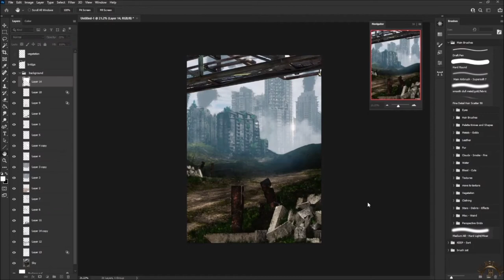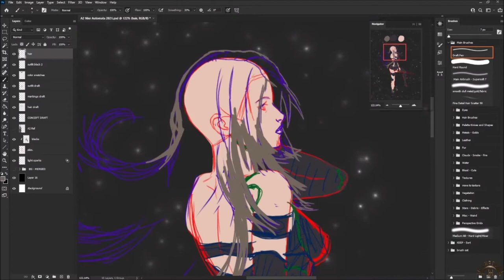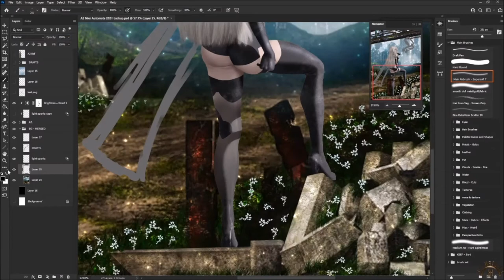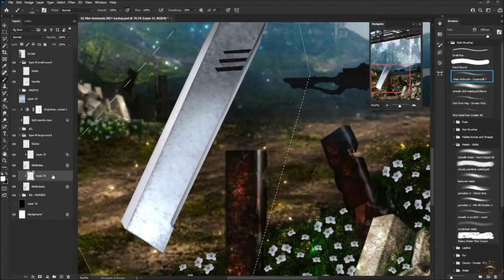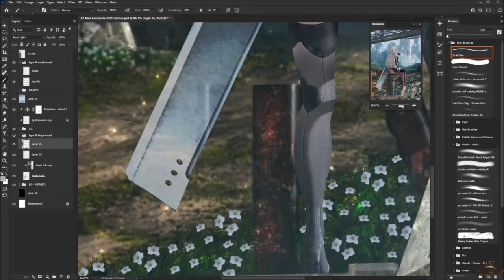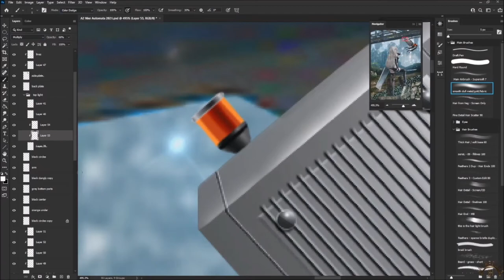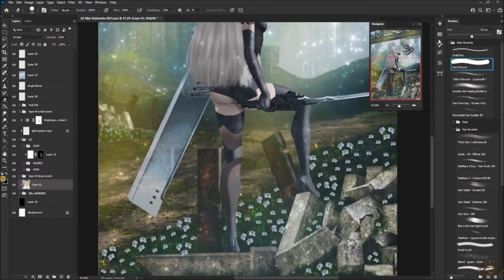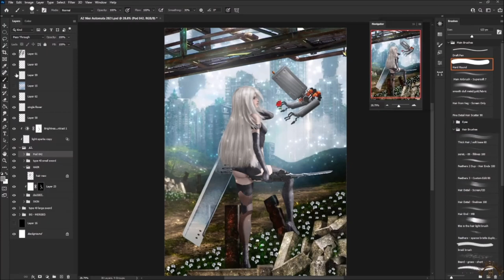Painting Time-Lapse: A2, Nier: Automata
I've painted a lot of Nier art over the years and some Drakengard 'cause I love that dude's stories. Anyway, here's an updated A2 because A2 and 9S are baes. If you'd like to follow me elsewhere
Music used in this video is a default track from Windows 10s Photos app.